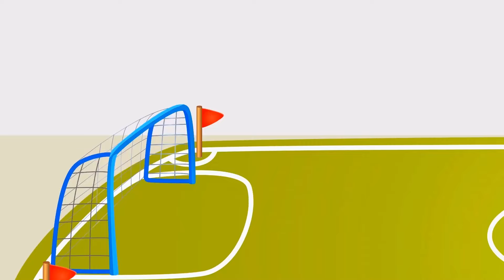Узнаем всё о собаках вместе с Опом и Бобом: Мультик для детей.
Присоединяйтесь к увлекательному путешествию Опа и Боба в мир собак. Наши друзья обожают познавать новое и сегодня они решили изучить жизнь наших четвероногих друзей. Вместе с ними вы узнаете много интересного о повадках и привычках собак, их роли в жизни человека. Это прекрасный развивающий мультфильм для самых маленьких, который поможет вашему ребёнку узнать больше о животных и окружающем мире. На нашем канале вы найдете много других развивающих мультфильмов для детей разных возрастов.

Op & Bob - серия развивающих мультиков для детей от 0 и до 3 лет про двух забавных существ, которые в забавной и интересной форме объяснят вашему малышу разницу между вещами которые окружают его каждый день.